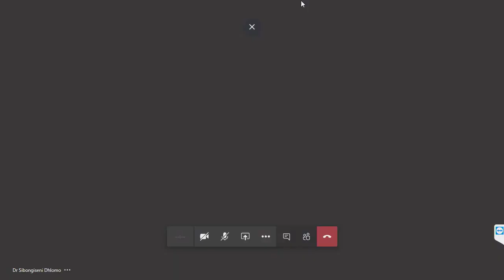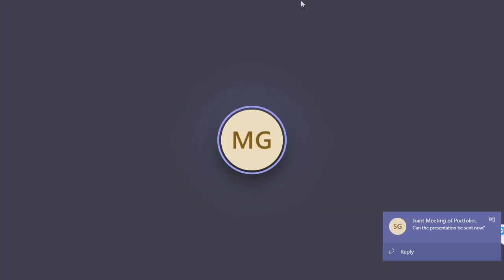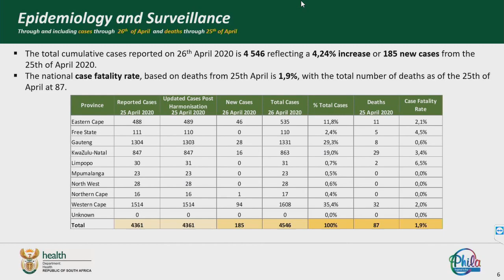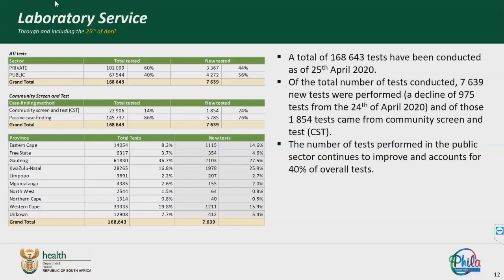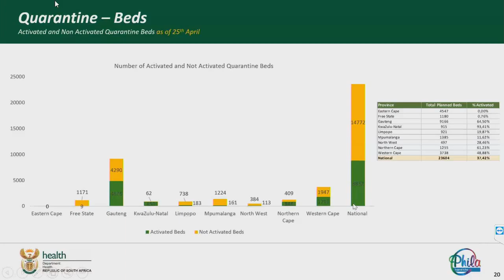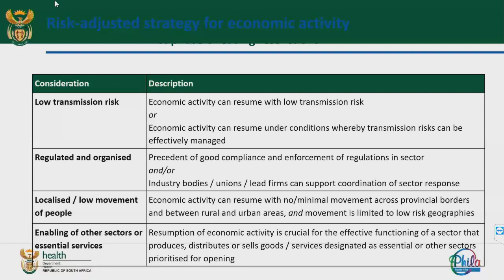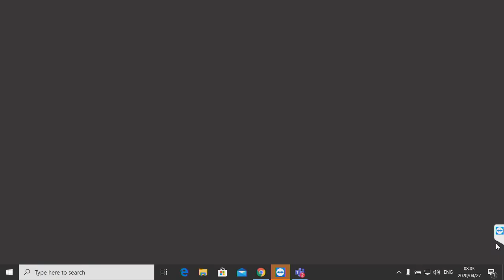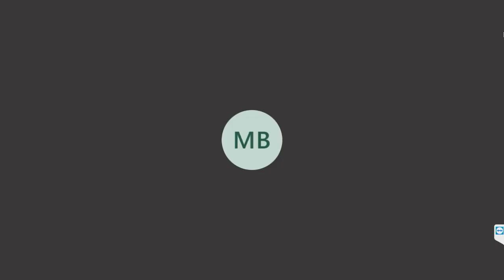Joint Meeting of the Portfolio Committee and the Select Committee on Health and Social Service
Joint Meeting of the Portfolio Committee on Health and the Select Committee on Health and Social Services scheduled for Monday, 27 April 2020 at 07:00 AM, as per the Meeting Notice circulated on Wednesday 22 April 2020.